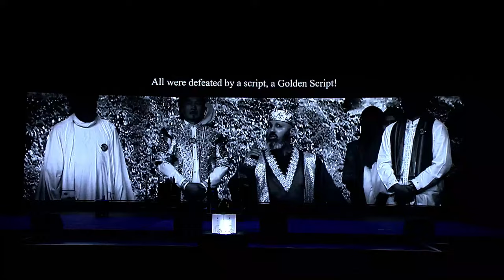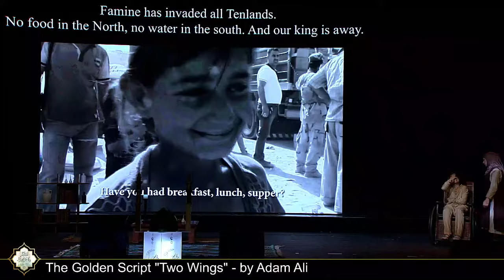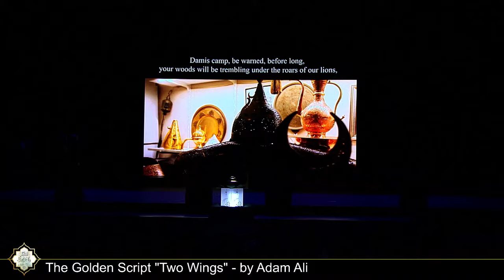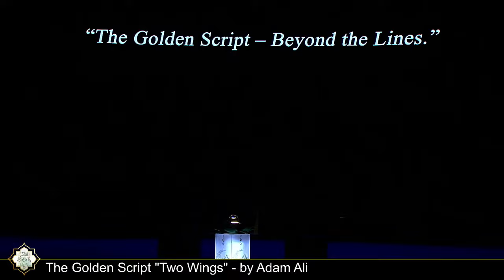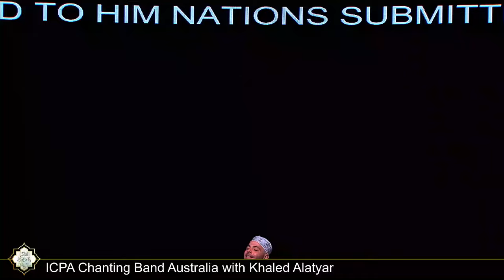Multicultural Mawlid Concert 2023 - Sydney - Australia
Multicultural Mawlid Concert commemorating the birth of Prophet Muhammad (peace be upon him) MAWLID AL-NABI. The Mawlid is celebrated by millions of people around the world. Join us in celebrating the birth of the best man to walk the Earth!